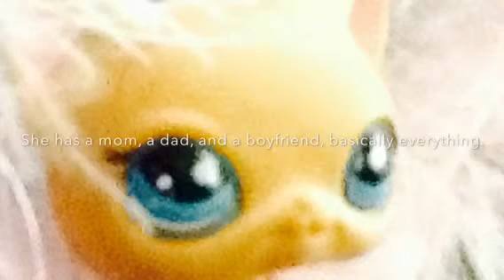Amishia Sparks- Losing Sanity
Yup. Enjoy.